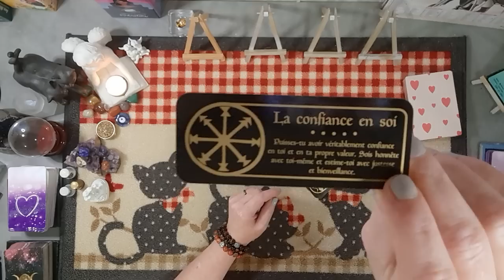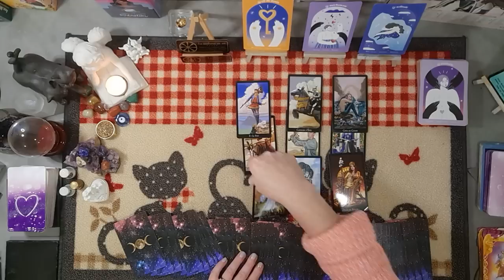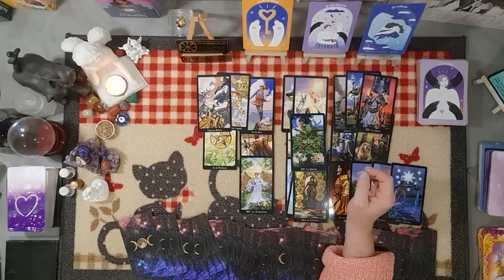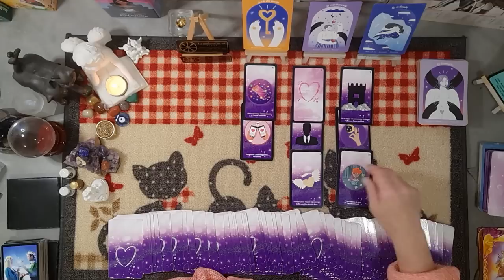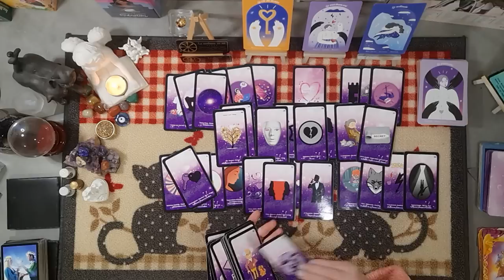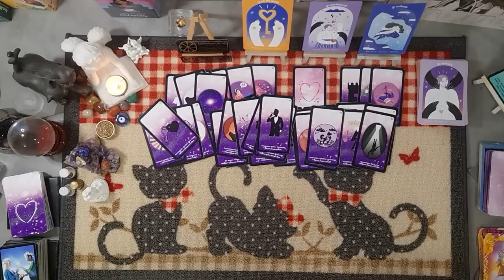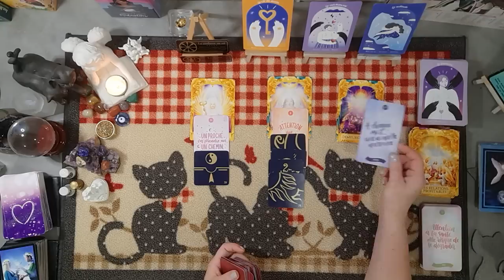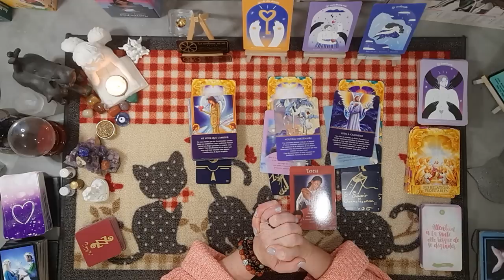Capricorne ♑ Du 14 au 20 août 2023 - Votre autre espère une fin heureuse pour votre relation